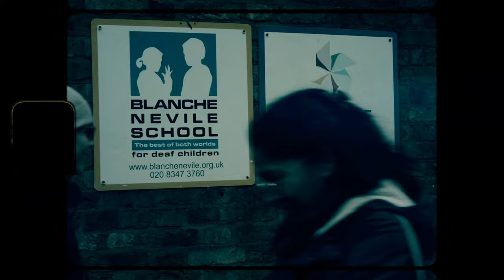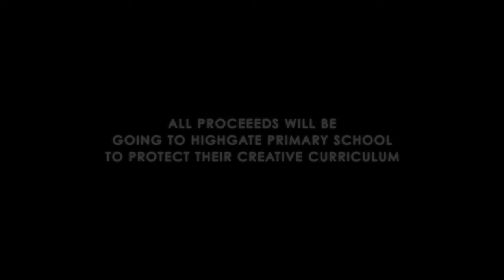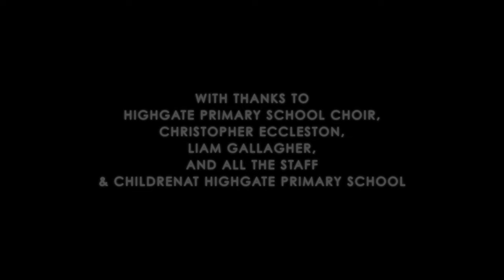WITH A LITTLE HELP FROM MY FRIENDS - THE HIGHGATE PRIMARY SCHOOL, FEATURING INTRO BY LIAM GALLAGHER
ALL PROCEEEDS WILL BE GOING TO HIGHGATE PRIMARY SCHOOL TO PROTECT THEIR CREATIVE CURRICULUM

Between austerity politics and the cost of living crisis, schools all over the country are facing mounting financial pressure - and it’s ultimately the children who suffer, with tighter budgets and reduced funding drastically limiting their educational opportunities. As a result, music industry executives and twin sisters Katie and Debbie Gwyther have founded the new charity initiative GOODSTOCK to raise much-needed funds for the Highgate Primary School in north London, which is attended by Katie’s son and Debbie’s nephew.

As co-founders of the management and PR company FEAR, the Gwythers work with high profile artists including Liam Gallagher, Kiefer Sutherland and Gary Numan. Drawing on their experience and expertise, the duo called upon the music industry community to make GOODSTOCK a reality. As a result, the GOODSTOCK initiative today launches with the release of a new version of The Beatles’ classic ‘With A Little Help From My Friends’ – recorded by the Highgate Primary Choir in an attempt to raise money for the school. The song also features a spoken word introduction by Liam Gallagher, who lives locally and has a nephew at the school.

As you can see from the uplifting accompanying video, the children enjoyed a day to remember when they recorded the song at The Church Studios, one of London’s most renowned and beautiful recording studios, which is owned by the multiple Grammy Award winner Paul Epworth (Adele, Florence + The Machine, London Grammar). The track was recorded by the drum ‘n’ bass duo turned top tier songwriters/producers FUTURE CUT (PinkPantheress, Lily Allen, Olly Murs), whose co-founder Tunde Babalola has a son at the school.

The Gwythers hit upon the idea behind GOODSTOCK after seeing how much difference Highgate Primary made to the community, and witnessing how it helped so many children flourish after previous struggles in the education system. Working in partnership with Blanche Nevile School for the Deaf and Highgate Family Centre, the school excels at helping children with autism, ADHD, Down’s syndrome and deafness by playing to their strengths, utilising a range of different therapists, and encouraging children’s creativity through music, arts and sports. With the government cutting funding, the school is struggling financially, and this single release is an attempt to bring the local community together and raise much needed funds for the children. Highgate Primary in particular helps a lot of neuro diverse children and further financial cuts will have a devastating effect on their mental health.

Actor Christopher Eccleston, best known for ‘Dr Who’, ‘Our Friends In The North’ and his latest role in ‘True Detective’, lives locally and has stepped up to become an official ambassador of the GOODSTOCK project. He has experience of the excellent work that the school does and is well versed in the needs of neurodiverse children after his work on the BBC television drama ‘The A Word’.

Producer:   Future cut. @futurecutuk
Bass:    Sandy Beales  @sandybeales
Guitar: Dan Richards
Guitar: Jack Sheperd   @jackshepherdmusic
Keyboards: Jonathan Shone @jonshone
Drums:  Josh Devine  @joshdevinedrums
Violin:  Lucy Wilkins
Violin:  Ros Stephen
Violin:  Clare Taylor
Violin:  Jules Singleton
Violin:  Nadine Galea
Violin:  Ed Bruggemeyer
Violin:  Jeremy Birchall
Violin:  Mandhira De Sarum
Violin:  Katie Sharp
Violin:  Violeta Vicci
Viola: Charlie Cross
Viola: Una Palliser
Viola: Clifton Harrison
Viola: Oli Langford
Viola: Lizzie Boyce
Cello: Sarah Willson
Cello: Laura Rose
Cello: Nick Allen
Cello: Marianne Tyler-Brown
Cello: Jessica Cox
Bass: Alice Kent
Woodwinds: Nick Carter @blackjackhorns
Trumpet & Piccalo :Jack Birchwood @blackjackhorns
Trombone
Mixer:  Clint Murphy @clintmurphyproductions
Mastering: Streaky @streaky_com
Engineer: Luke Pickering. _luke_pickering
Studio:  Church Studios - @churchstudios
Special thanks to John Delf musician Fixer

WITH THANKS TO HIGHGATE PRIMARY SCHOOL CHOIR, CHRISTOPHER ECCLESTON, LIAM GALLAGHER, AND ALL THE STAFF & CHILDREN AT HIGHGATE PRIMARY SCHOOL

 RECORD PRODUCTION BY FUTURE CUT LTD

 RECORDED IN THE CHURCH STUDIOS CROUCH END

 MUSICAL DIRECTION BY HILLA MOSHENSON

 VIDEOGRAPHY BY JAKE HOWARTH & ROY BRANDYS

CHOREOGRAPHY BY CHLOE BANKS

ARTWORK DESIGNED BY HELEN GREEN MERCH SUPPLIED BY DAVID CHARLES

VIBES BY DEBBIE & KATIE GWYTHER, PAUL GRIEVE, MIKE MURPHY, STUART CROUCH, CATT FINDLEY, AMY WILLIAMS, ELAINE HAWKES, SARAH KENNY,  IAIN MCCALLUM, JULIE BLAND & OLLIE SLANEY